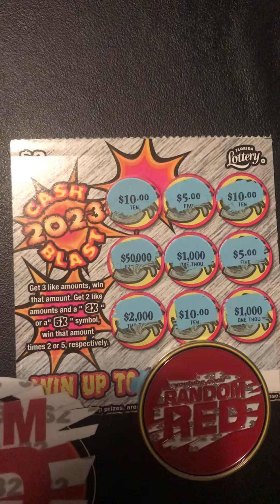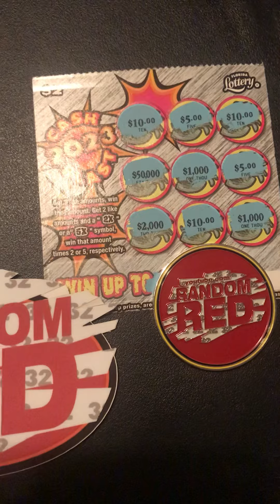Ca$H Blast🔴🎉Florida Lottery